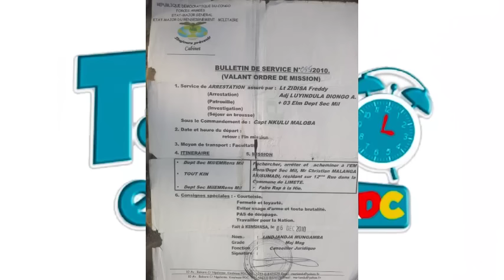MATCH EBALUKI! VK QUITTE FATSHI APRES SAUVETAGE DU COUP D'ETAT? MALANGA TROMPÉ PAR SASSOU